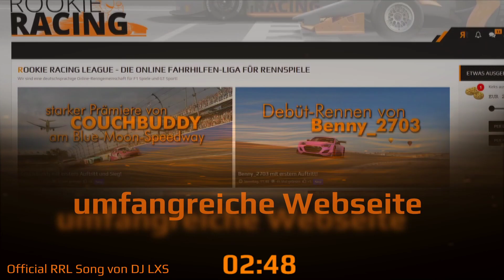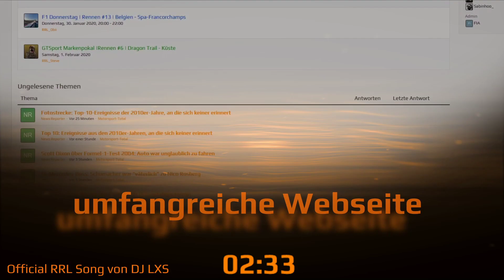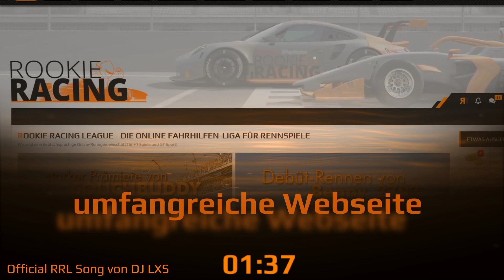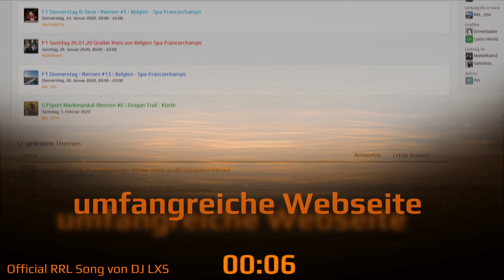RRL F1 Sonntag | Japan Grand Prix